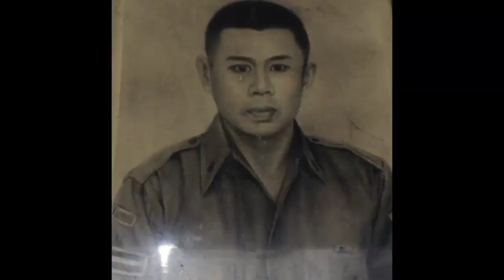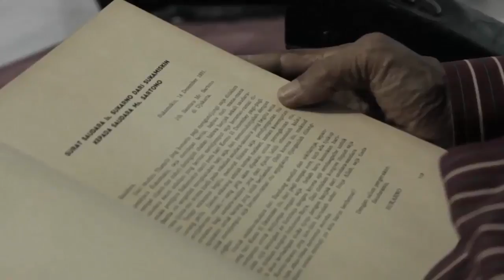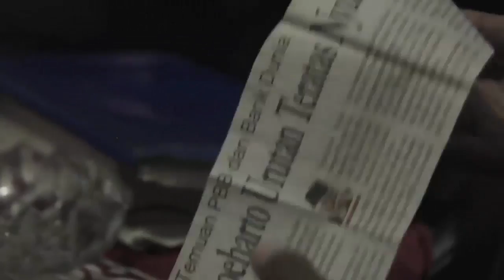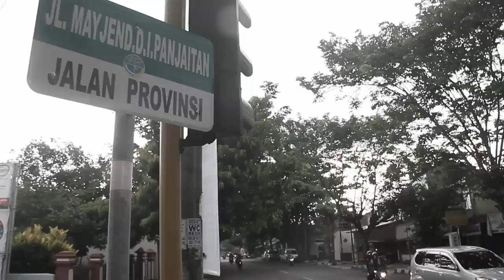GEMPAR... Pengakuan Eks Pasukan Cakrabirawa Yang Bertugas Menjemput A H Nasution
Terima Kasih.